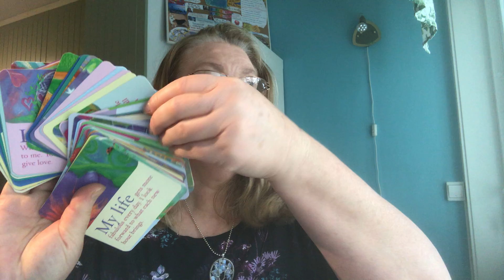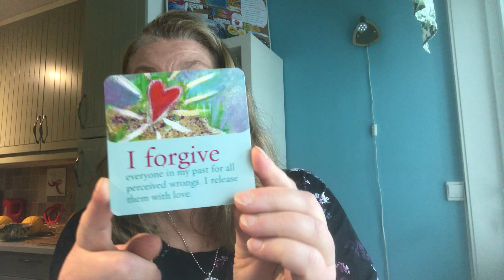Be more with yourself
To be more with yourself is in fact very important. To care about YOU.
You know, you do not need anyone to tell you want to do.. you know what you want… if you listen to yourself… go inside… listen to your intuition… your soul..
You are your own best friend – if you are comfortable in your own company.

 I give 8 ways to learn how to be yourself and live more happily in this video.

“Waking up to who you are - requires letting go of who you imagine yourself to be.” ~Alan Watts

I also talk about - What It Really Means to “Just Be Yourself” and 3 Ways to Do It

I also give you 12 reasons you should love yourself before loving others.